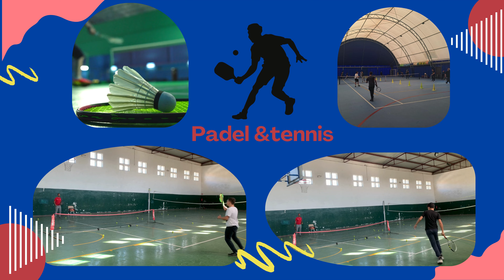IIS Familiari - Management sportivo